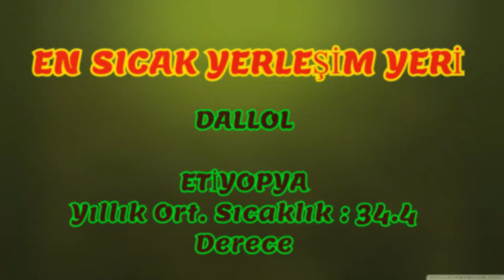DÜNYANIN ENLERİ | 2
Dünyanın en büyük,en yüksek,en uzun,en çok,en kurak,en sıcak yerlerini veya yapılarını bu videoda 10 tanesini topladık...